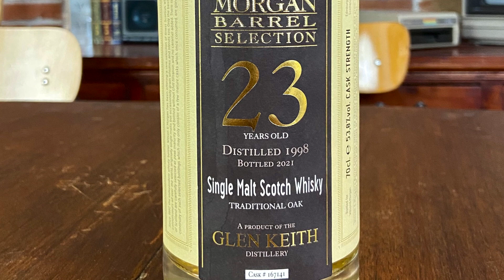Glen Keith 23 yo Single malt scotch whisky 53,8% (Wilson & Morgan)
Glen Keith 23 anni è un whisky scozzese delle Speyside selezionato da Wilson & Morgan. Unchill filtered, uncolored e Cask strength, maturazione full ex sherry con i suoi  53,8% riesce ad essere lunghissimo e un grande good swimmer. Presso il White rabbit con Matteo andiamo a degustarlo e descrivervelo. Tanta roba? Le premesse ci sono tutte.